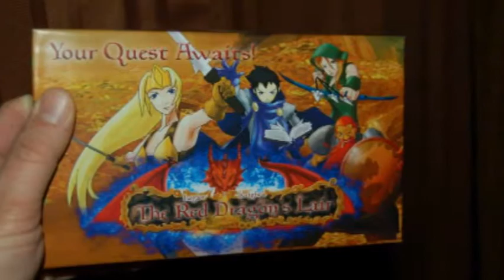The Red Dragon's Lair Kickstarter video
Kickstarter video for my card game The Red Dragon's Lair PLEASE give me as much input as you have time for! I hope to launch it this week!